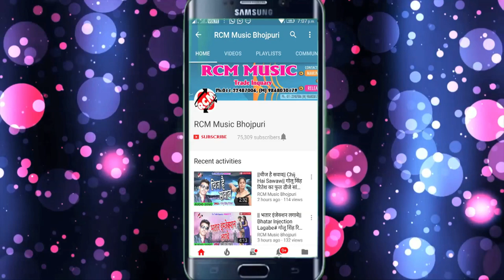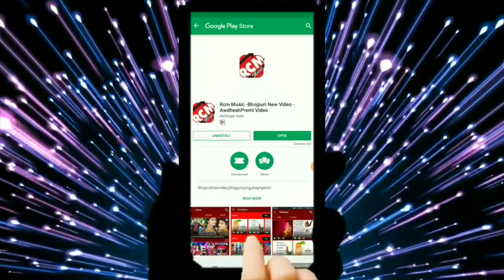दीवाना दिलकुश यादव का 2018 का बड़ा आर्केस्टा सांग || लवर हो लगाल ओठलाली हो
Title: Lover Ho Lagal Othlali Ho
Singer: Diwana Dilkush Yadav
Lable: RCM Music
Lyrics: Dinesh Premi
Video Director:
DOP: